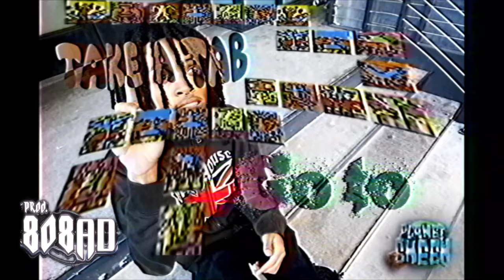prettifun + che + ginseng + vocaloid type beat "wholelottafun" (Prod. 808AD + K-I-W-I)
Credit 'Prod. 808AD + K-I-W-I'

🔊 Beat Details:
Genre: Trap, Undergorund Rap, Experimental, Vocaloid, Rage
Influences: Prettifun, Che, Ginseng, Legion, Misogi, Ken Carson
BPM: 170
Key: D# min

🎧 Usage: Perfect for recording, freestyling, or adding to your next project. This beat is available for leasing and exclusive rights. You can use the beat FREE FOR PROFIT on YOUTUBE only, but you must credit in the title (prod. Prod. 808AD + K-I-W-I)!

EXCLUSIVE RIGHTS 100$ (if you want to claim copyright)

prod.808AD (Discord)

💬 Comment & Share: Let me know how you vibe with this track! Drop a comment with your thoughts and share it with other artists.

00:00 Chorus I
00:23 Verse
00:45 Bridge
00:56 Chorus II
01:19 Outro